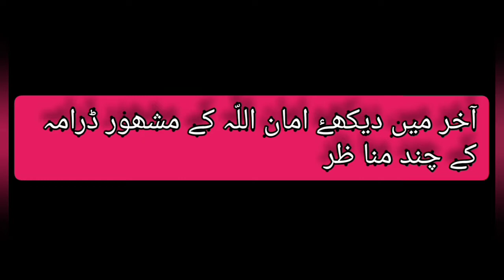Aman Ullah Death || Some People were resisting in the Burial || Then Fayyaz ul Hasan Chauhan Arrive